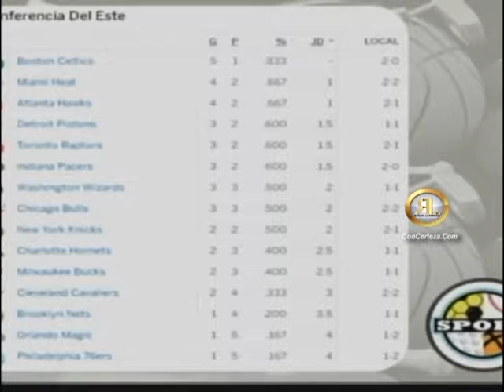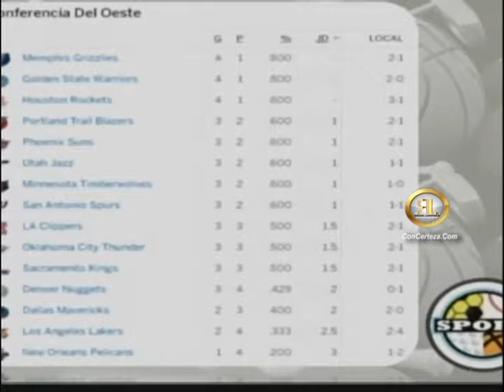Darling Guzman "Deportes por fuera y por dentro" Con Rafael Lantigua.